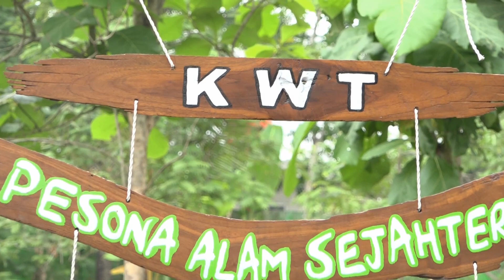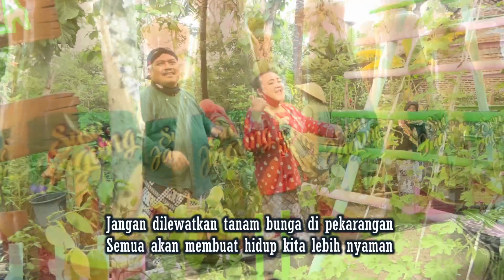Pertanian | Gempar Cipt. Pak Ndut/Drs. Mardiya. Musik: La-Tahzan. Vocal: Pak Ndut feat Amy.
Lagu Gempar  diciptakan oleh Pak Ndut/Drs. Mardiya untuk mendukung "Gerakan Menanam Pangan di Pekarangan" yang merupakan inovasi Pemda Kulon Progo dalam rangka pemanfaatan pekarangan yang sehat dan produktif  guna  mewujudkan ketersediaan pangan serta meningkatkan kesadaran dan peran serta masyarakat dalam mewujudkan pola konsumsi pangan yang beragam, bergizi, seimbang dan aman.